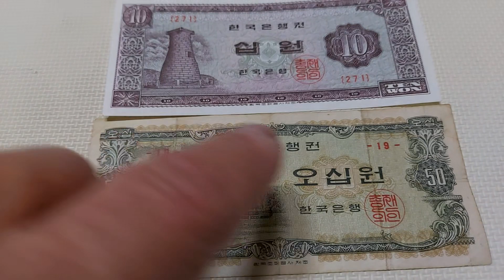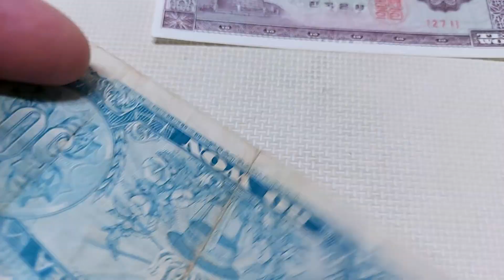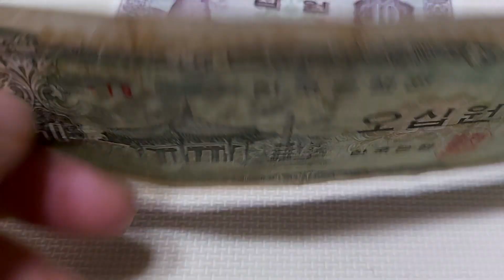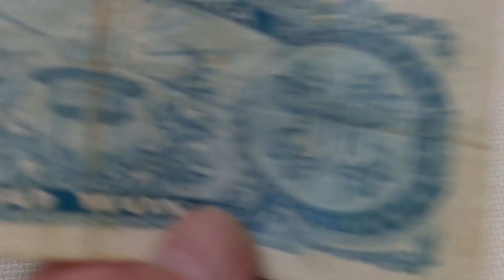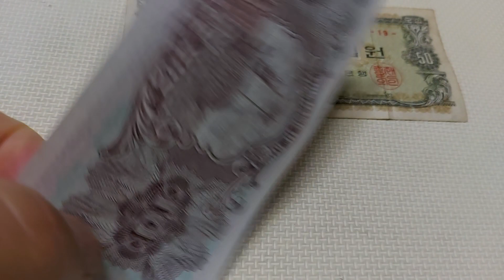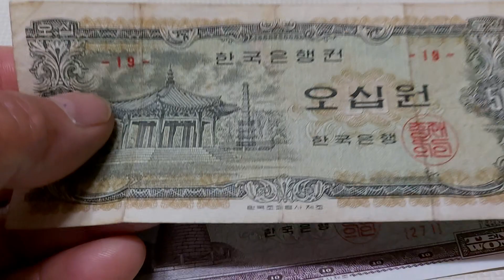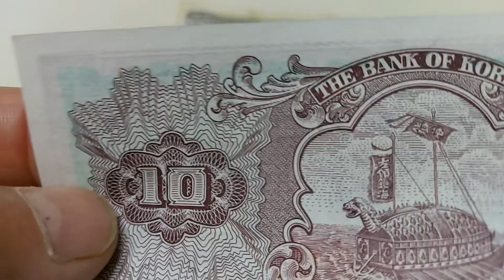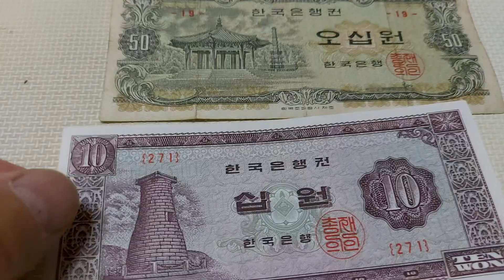60년대 10.원 50십원 지폐소개